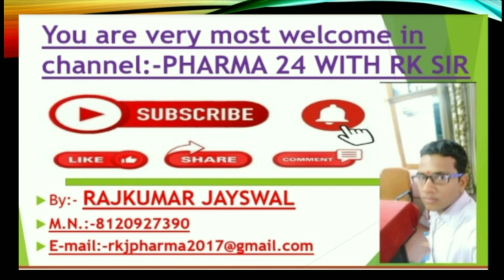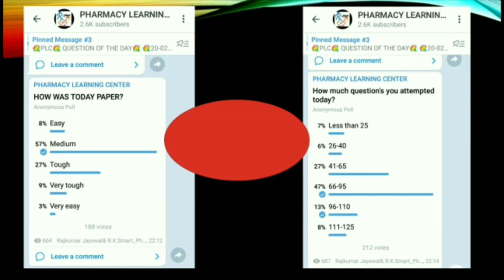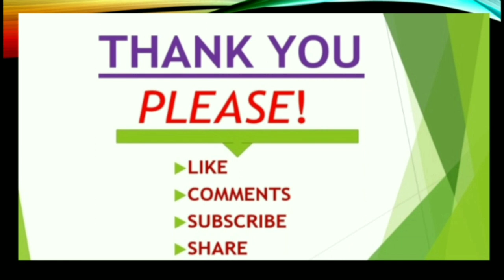Expected Cutoff of Gpat 2021|| GPAT EXAM 2021 CUT-OFF MARKS || GPAT GEN,OBC,ST,SC CUTOFF || Gpat 21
By:- RAJKUMAR JAYSWAL
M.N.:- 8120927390